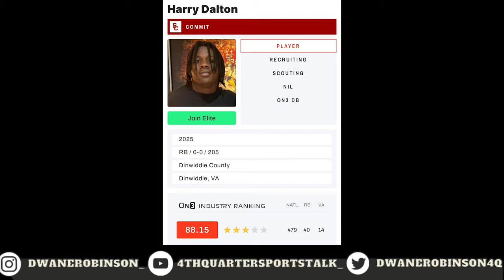2025 4-Star RB Harry Dalton III Commits To USC!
2025 4-Star RB Harry Dalton III Commits To USC!